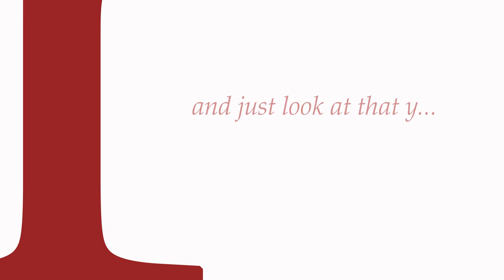The Palatino Typeface